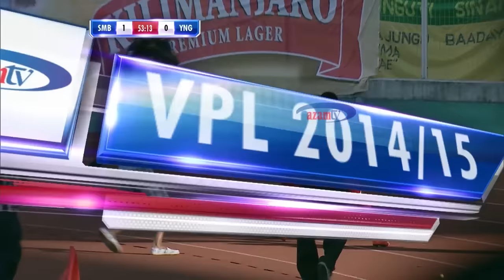SIMBA 1-0 YANGA: Jikumbushe Emmanuel Okwi alivyowaliza Yanga tar 8/3/2015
Machi 8, 2015 ilikuwa ni ‘derby’ ya kiume kwenye Dimba la Taifa Dar es Salaam, ilikuwa ni siku ya Emmanuel Okwi aliyeamua matokeo kwa kuifungia Simba bao pekee kwa shuti la mbali.

Ilikuwa ni mechi ya kibabe ikitawaliwa na rafu nyingi, kadi za njano na kadi nyekundu ikienda kwa Haruna Niyonzima.

Wakati huo Yanga walikuwa na jeuri nje ya uwanja lakini wakakutana na ‘surprise’ kutoka kwa Wanamsimbazi wakiongozwa na Papaa Ivo Mapunda langoni, nyuma ya vijana kama vile Hassan Kessy, Said Ndemla, Abdi Banda, Mohamed Hussein, Hassan Isihaka, Messi, Jonas Mkude, Ibrahim Ajibu na Juuko Murshid.

Je, unapomuona huyu mwamuzi aliyechezesha mchezo huu (Martin Saanya), unakumbuka nini?